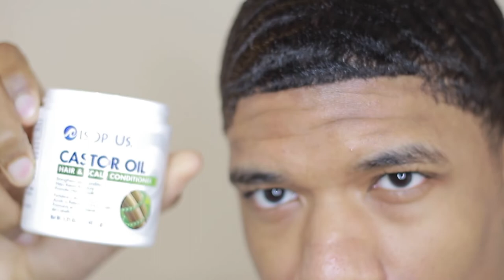How to get 180 waves to spin